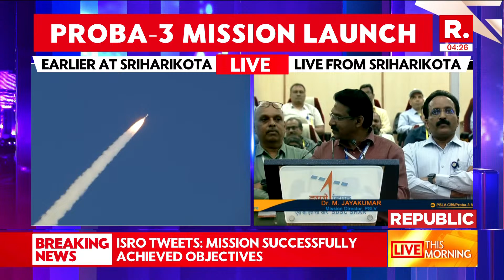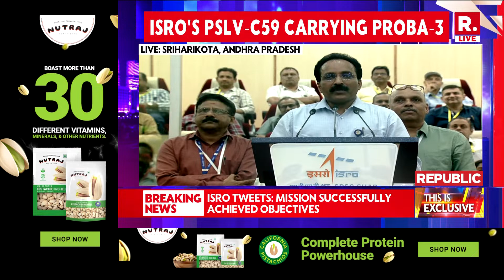ISRO PSLV C-59 Proba-3 Mission Successfully Accomplished, Spacecraft Placed In Orbit: Chief Somnath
Sriharikota: The Indian Space Research Organisation ( ISRO ) launched Polar Satellite Launch Vehicle (PSLV-C59) at 4:04 PM IST on Thursday, it carried the European Space Agency's (ESA) Proba-3 mission into space.